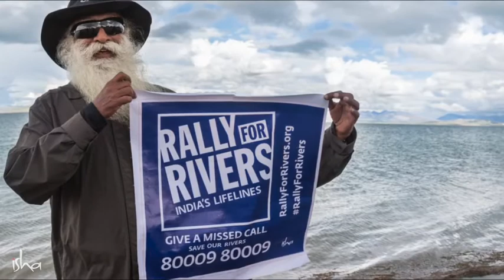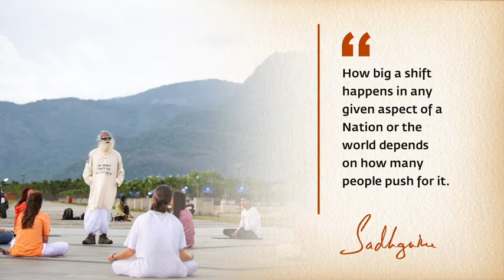Ecological Concerns Can Be Addressed Only If All of Us Push Hard Long term - Sadhguru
Music Credits -
Video Clip Credits -